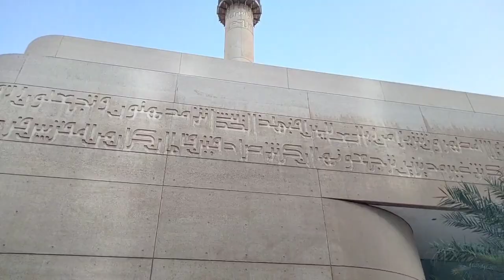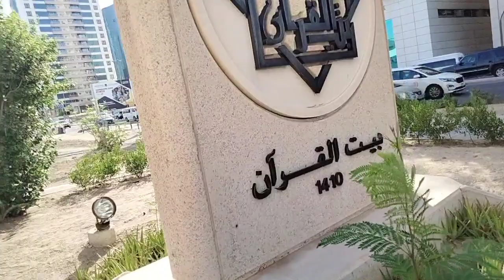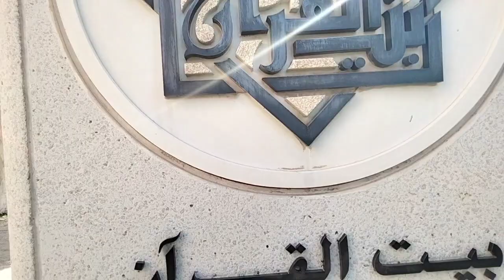Beit Al Quran (rich collection of Qurans)@VijaydreamvlogsM 🕌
@VijaydreamvlogsM 2023
Beit Al Quran that  houses a rich collection of Qurans